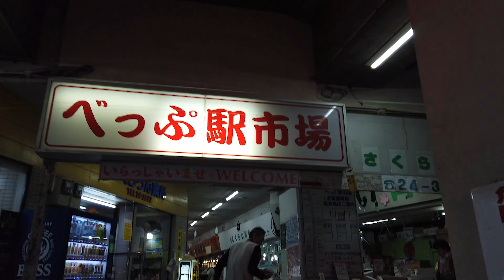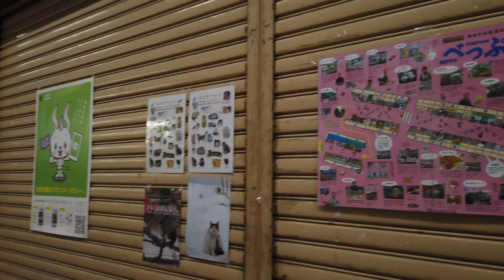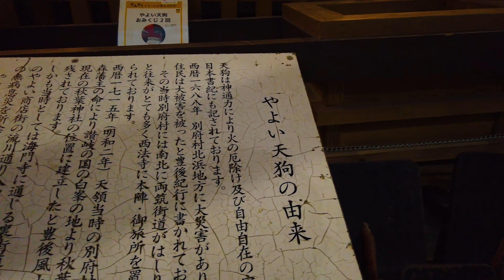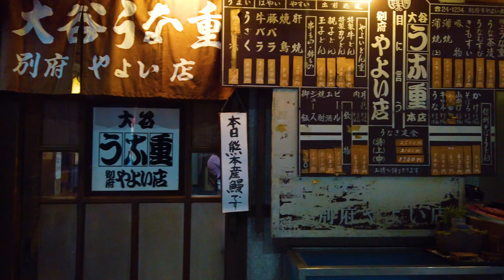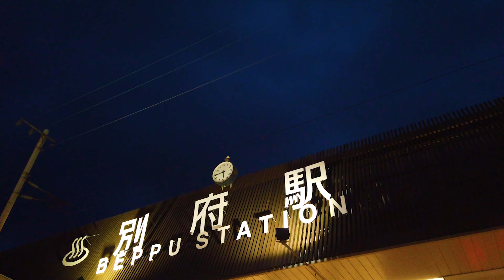【High Speed Tour】Beppu High Speed Walking Tour 別府の街を高速でウロウロしてみた【4K】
Beppu High Speed Walking Tour   別府の街を高速でウロウロしてみた【4K】

大分県別府市